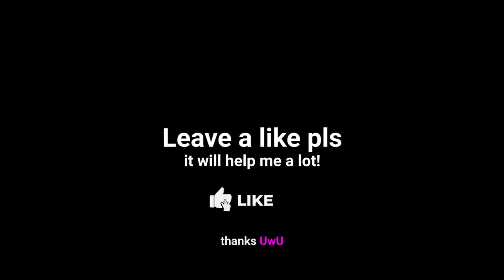ROBLOX Cook Burgers Rat Trolling (FUNNY MOMENTS) #3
ROBLOX Cook Burgers Rat's Time (FUNNY MOMENTS) #3 Epic Trolling

My third Roblox Cook Burgers Funny Moments video, I actually did edit it differently. The reason for that was to make it different from the other two, to try myself in something else. Besides that, it still show you how to be a rat. Nothing hard to be honest, you just earn some money as a chef and then you buy a special potion. And that's it! You're ready to troll the players and to make the roblox memes.
Roblox Cook Burgers is so far the most successful roblox experience on my channel, maybe because it's fun, maybe because I really like it. But anyways, it's definitely one of the best games to find some roblox funny moments in. Also, I do show how to be a cat. The same way as with the rat, by purchasing a special potion.